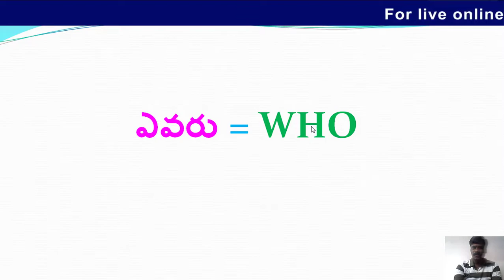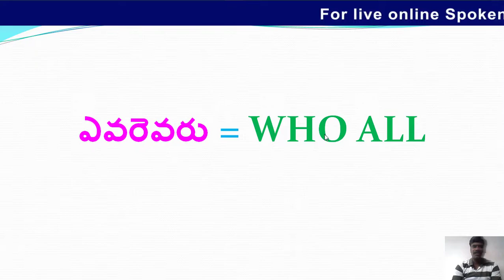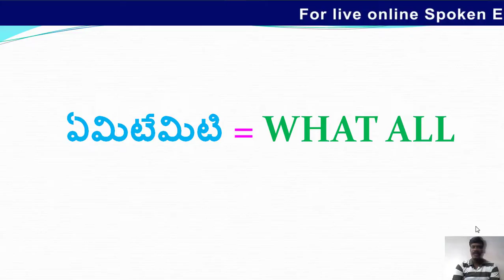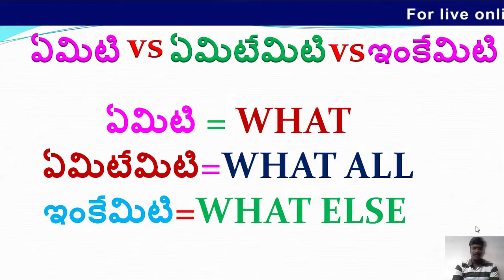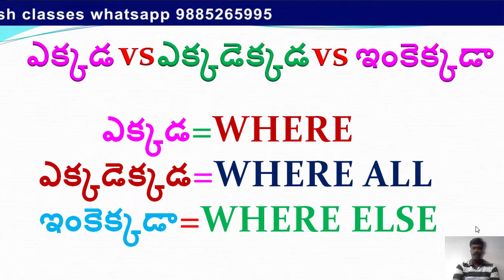SPOKEN ENGLISH THROUGH TELUGUI WH QUESTIONS I WHO I WHO ALL I WHO ELSE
THIS VIDEO PRESENTS INTERESTING SPOKEN ENGLISH EXPRESSIONS IN TELUGU.
THEY ARE EXTREMELY IMPORTANT.
HOPE YOU SAHRE OUR VIDEOS WITH YOUR NEAR AND DEAR ONES.